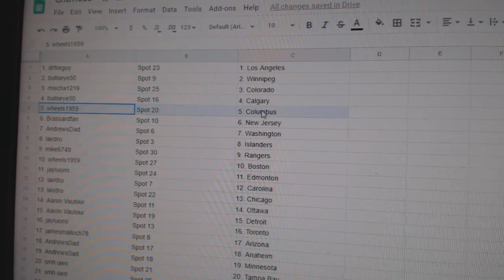Team Randoms - C&C GB #11,086